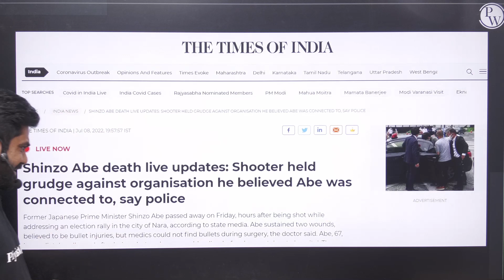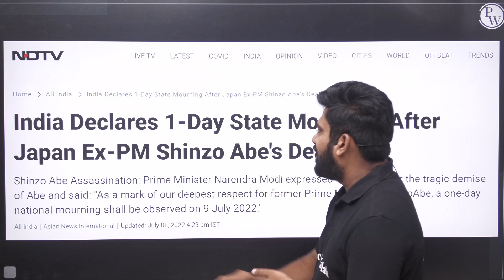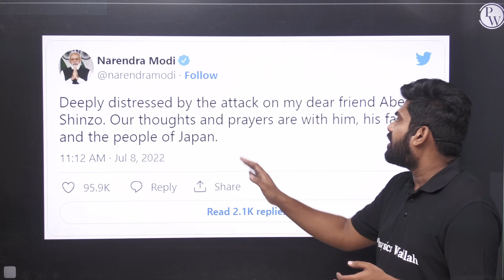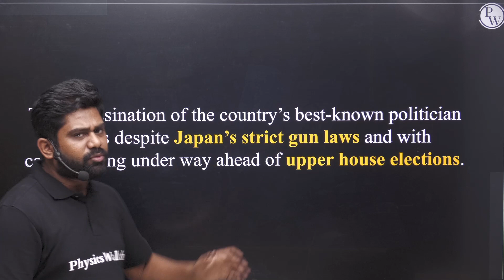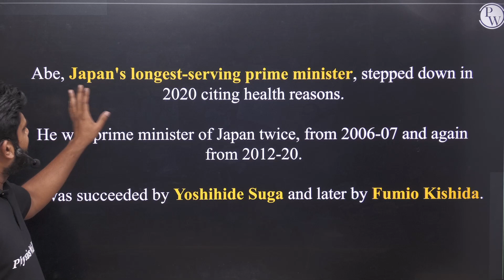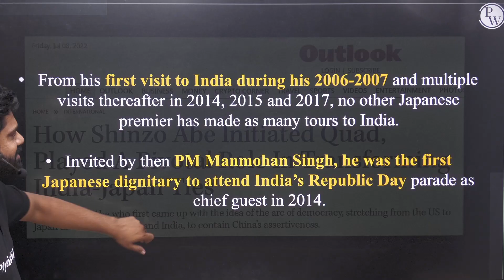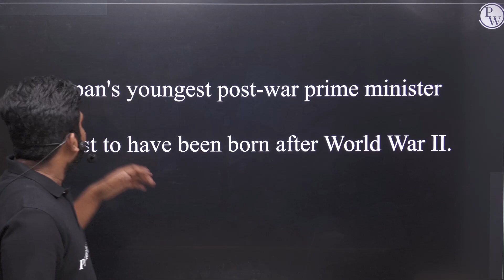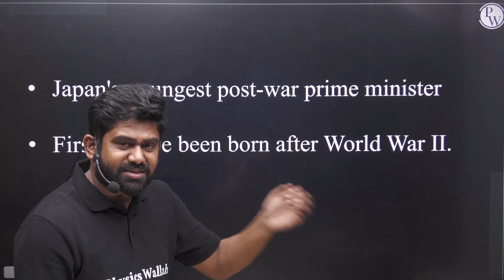Shinzo Abe Shot Dead || Japan Former PM Assassinated